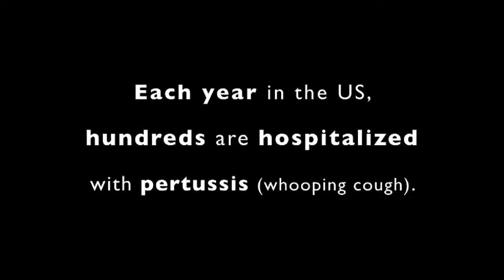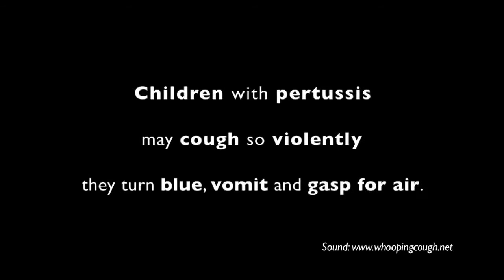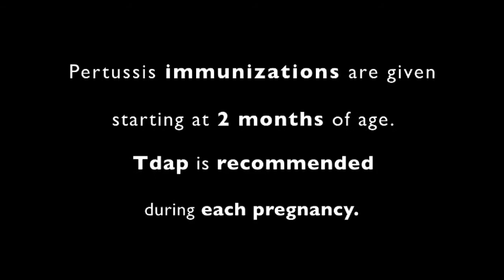Dr Brooks' Story